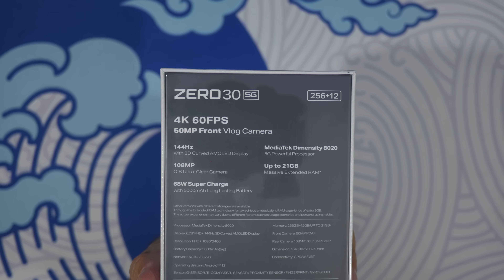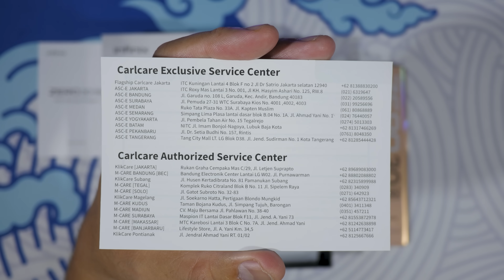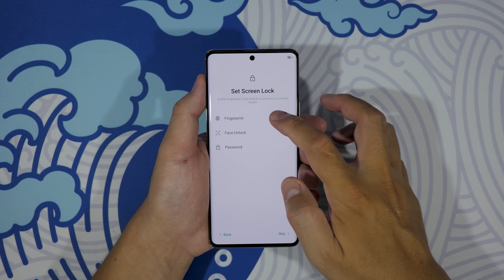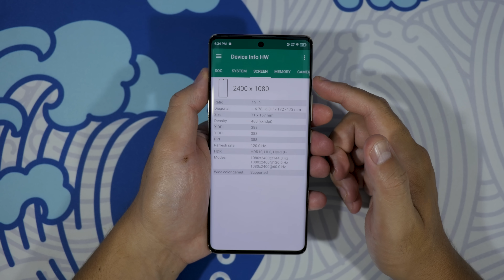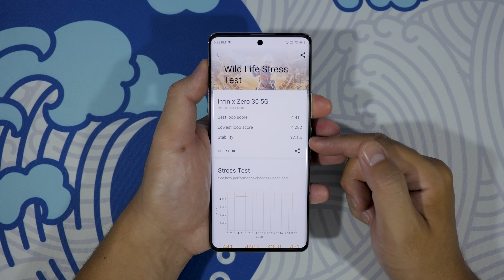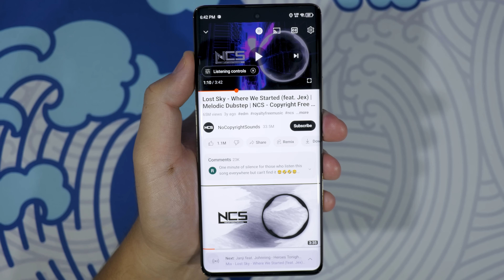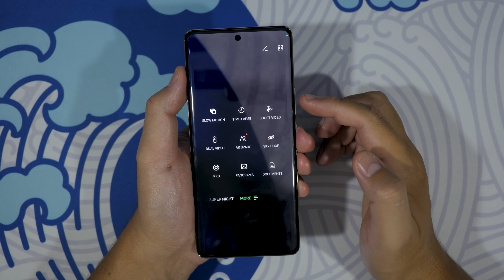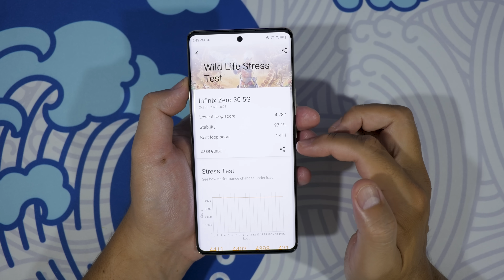CALON HP 4 JUTAAN TERBAIK 2023?! UNBOXING INFINIX ZERO 30 5G ROME GREEN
INFINIX ZERO 30 5G BELI DISINI